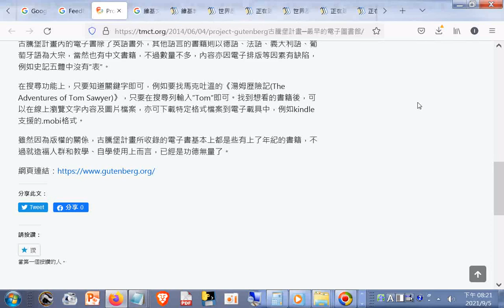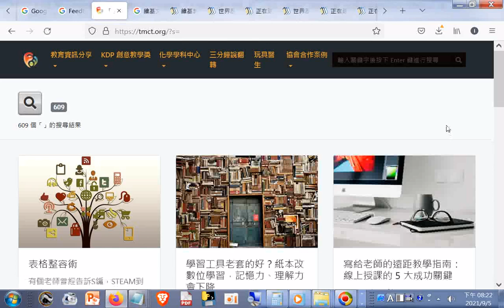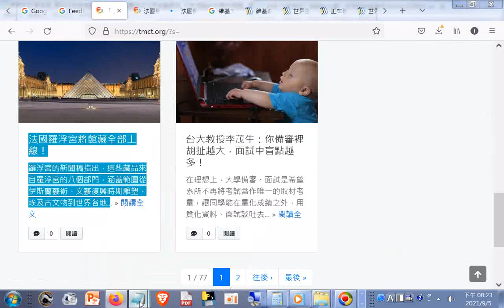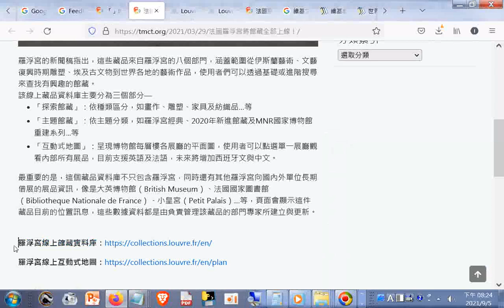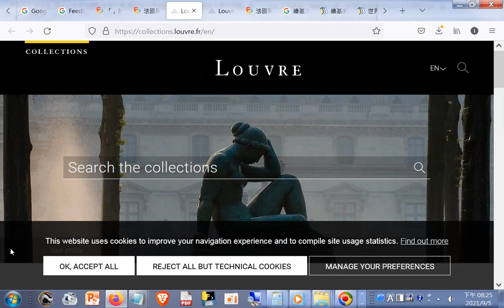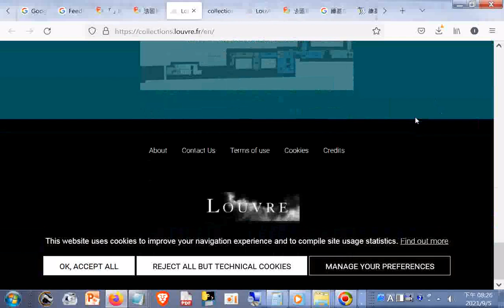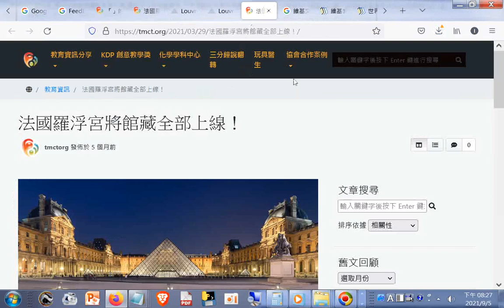法國羅浮宮將館藏全部上線！ – Taiwan Multimedia Creative Teaching Association+羅浮宮線上館藏資料庫20210905+古騰堡計畫─最早的電子圖書館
閩南語讀經影片合輯